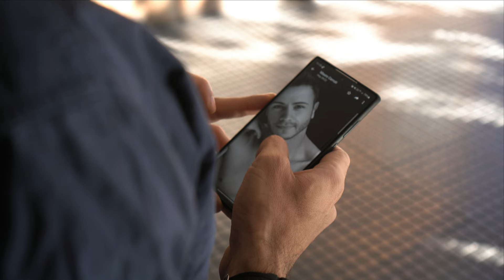Charlie & Ediel - Escenas - NO ME VAS A OLVIDAR [4K]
LA HISTORIA
CHARLIE era novio de ISABELLA, él la hizo pasar por muchas malas situaciones en la relación haciéndola sufrir sin entregarle su corazón a ella. El sueño de ISABELLA era casarse con CHARLIE y tener un hijo, pero ese plan no estaba en la mente de Charlie porque ocultaba su orientación sexual ya que ocultaba sus ideales ante la sociedad y vivía de acuerdo a lo que su familia esperaba de él.

Pero al pasar el tiempo CHARLIE decidió terminar con ISABELLA sin saber que él iba a necesitar de ella, el destino los iba a volver a reunir para un propósito que los ayudaría a ambos ya que ISABELLA vivía en una situación económica apremiante y CHARLIE quería disculparse por haberse marchado de su vida sin avisar y así compensarla bien para poder resolver el KARMA que él había generado en su contra por haberla hecho sufrir.

CHARLIE se mudó a otro país con su madre para hacer una nueva vida, sin saber que al dar este paso iba a conocer al verdadero amor (Ediel) en los Estados Unidos.

Charlie era mecánico. Con el tiempo sus compañeros de trabajo se enteraron que él era gay y temía que su madre lo supiera y decidió llamar a ISABELLA ya que RAQUEL (su mamá) la conocía para asegurarse que, si llegara a los oídos de su mamá, ella no lo creyera que su hijo era gay. Pues casándose con ISABELLA era como un reconcilio antes los ojos de la mamá de CHARLIE.

ISABELLA continuó su vida sin CHARLIE y encontrando un hombre bueno que la apoyaba, ella y su novio MIGUEL (DARÍO) aceptaron la propuesta de CHARLIE.

LA PROPUESTA
CHARLIE le propone a ISABELLA casarse con ella para ayudarla a salir de su país y de la pobreza y ella ayuda a CHARLIE a ocultar su orientación sexual ante los ojos de los demás y de su madre. Al casarse con ella, la trae a vivir a los Estados Unidos, pero ISABELLA le puso una condición a CHARLIE: que el novio de ella (MIGUEL), viviera con ellos y lo presente a todos como si fuera el primo de ella y CHARLIE aceptó.

ISABELLA le pidió a su novio MIGUEL que se haga pasar por el novio de EDIEL para ocultar que EDIEL era realmente el novio de CHARLIE.
Todos aceptaron la idea de ayudarse mutuamente para poder lograr su meta y ser felices.

Todo este sacrificio ayudó a ISABELLA a tener su ciudadanía para poder ayudar a MIGUEL casándose con él ya que él tampoco tenía su ciudadanía para poder vivir en los Estados Unidos y tener un mejor futuro con ella ya que ellos eran novios y se amaban de verdad.

RAQUEL (la mamá de CHARLIE), siempre supo que su hijo CHARLIE era gay, pero ella quería que él se lo confesara, escucharlo de su propia boca. RAQUEL entendía que, ayudando a ISABELLA, resolvería el KARMA que su hijo había creado con ISABELLA ya que ella era una buena persona.

Finalmente, todos no esperaban que su madre supiese la verdad y todo lo que ellos hicieron, la madre de CHARLIE ya lo sabía, las madres siempre saben la verdad por más que queramos ocultarnos, la VERDAD y la MENTIRA siempre salen a la luz.

MODELOS/ACTORES
DARIO BURGUEÑO "Miguel" (Novio actual de Isabella)
MAILEN "Isabella" (Novia actual de Miguel, Ex novia de Charlie)
BENJAMÍN SAAVEDRA "Charlie" (Ex novio de Isabella y novio actual de Ediel)
EMMANUEL MONTIVERO (Novio actual de Charlie)
PATRICIA LESCANO "Raquel" (Madre de Charlie)
GISELLE CASAS "Jailene" (Madrastra de Ediel)
NELSON ESPINOZA (Chef de las Estrellas) "Joey" (Papa de Ediel)
AUGUSTO CANTERO "Pedro"
FREDDY LÓPEZ "Jaime"
MERCEDES GIOBERGIA "Doña Petra" (Espiritista)
CLAUDIA PARADA "Josefina"
Mas extras

Equipo
Voice Over - WG Voice Over